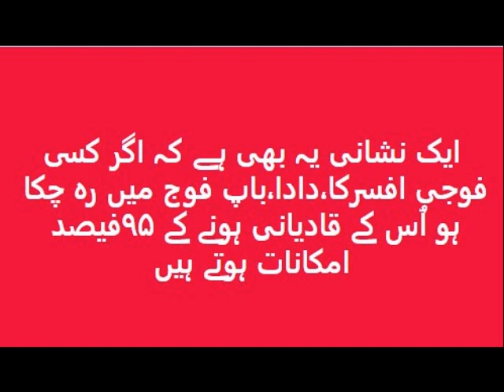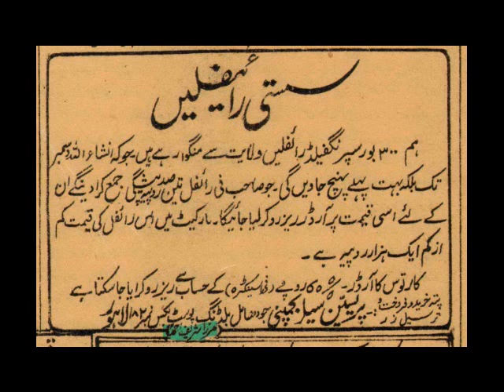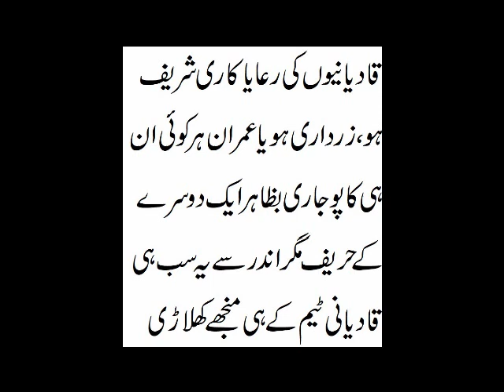Qazi Faez Isa's father, was associated with Mirza Bashir.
قادیانی مافیا نے پاکستان میں ریاست کے اندر ریاست بنا رکھی ہے